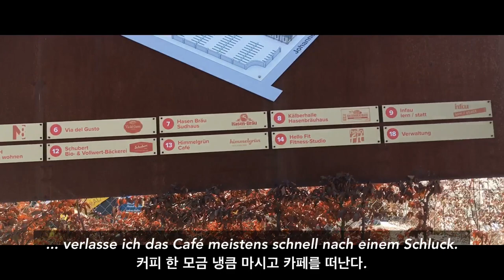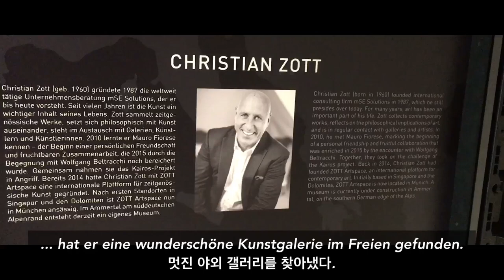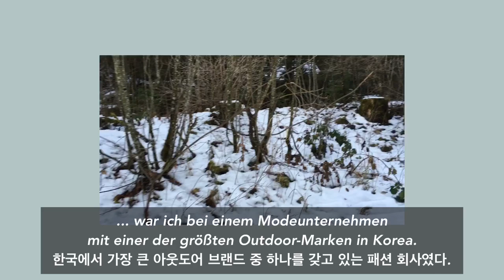ALS oder WENN? 🌿 Augsburg + Unterammergau VLOG